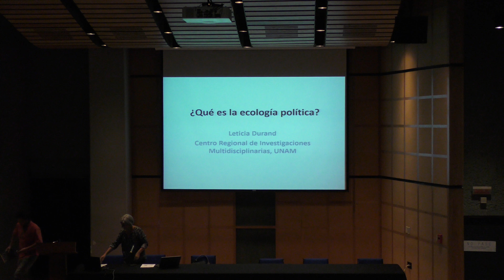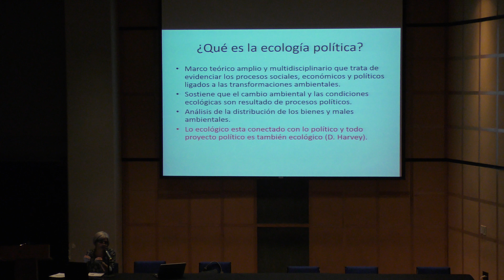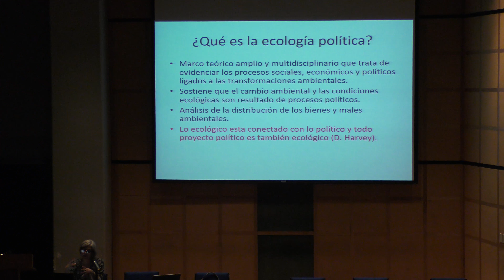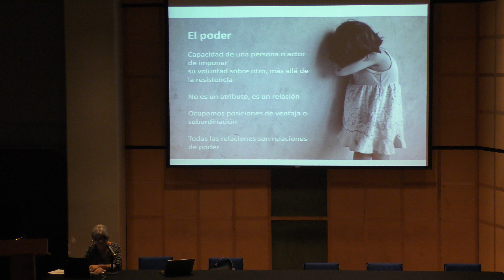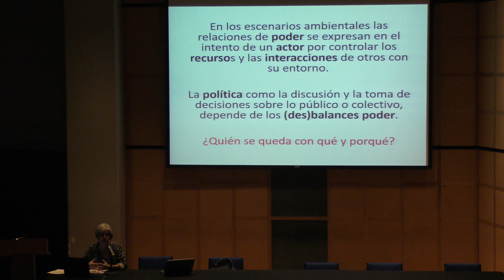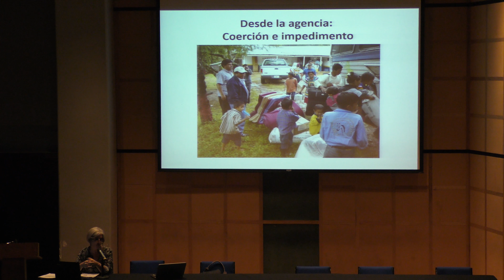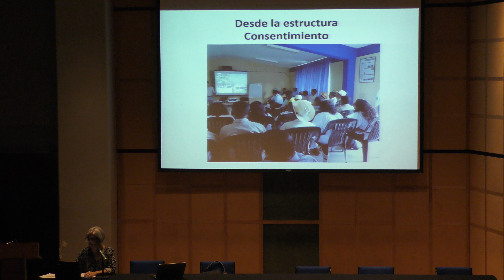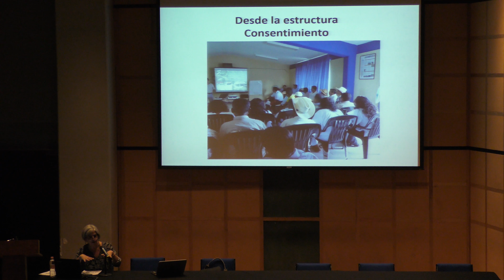¿Qué es la Ecología Política? (Leticia Durand Smith)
¿Qué es la Ecología Política?

Plática dada por Leticia Durand Smith (Centro Regional de Investigaciones Multidisciplinarias, UNAM) en el XXXII Simposio Estudiantil de Recursos Naturales el martes 6 de junio del 2017 en el Auditorio Carlos Graef del Amoxcalli en la Facultad de Ciencias de la UNAM

Leticia Durand Smith en el Centro Regional de Investigaciones Multidisciplinarias, UNAM

Leticia Durand Smith en la Facultad de Ciencias de la UNAM

Otras pláticas del XXXII Simposio Estudiantil de Recursos Naturales